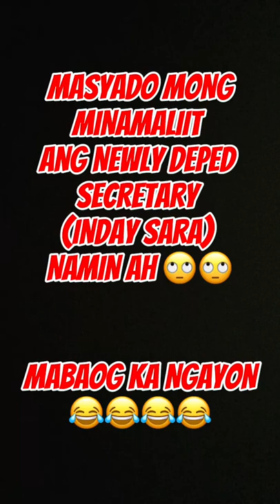Gusto mong matupi ng walong beses? 😂 try mo kantiin c VP Sara